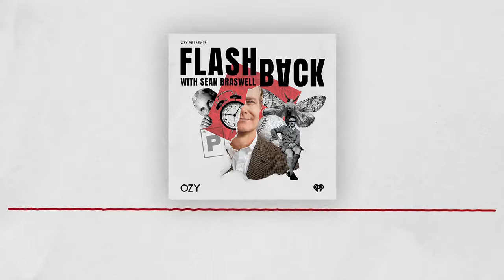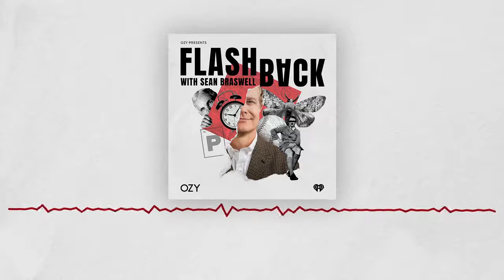How a Misguided Discovery Ignited the Labor Movement | Flashback, Episode Eight | OZY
We're all living in the ripple effects of history. In Flashback, OZY's latest podcast, Dr. Sean Braswell, Esq., guides you through some of history's most disastrous turning points, dangerous ideas, crazy coincidences, unsung heroes and forgotten villains.

In episode eight, learn how the discovery of one of the most hazardous elements on earth helped light the match that would eventually ignite a social movement that changed human labor relations. It all started with a 17th century German chemist named Hennig Brandt, who was convinced that by distilling human urine he could somehow create gold. He was wrong, but in a vial of his boiled urine he discovered something else in 1669: phosphorous. And that product, nicknamed “the devil’s element,” would change the world, from matchsticks to labor strikes to deadly explosives to synthetic fertilizers that help feed the world.